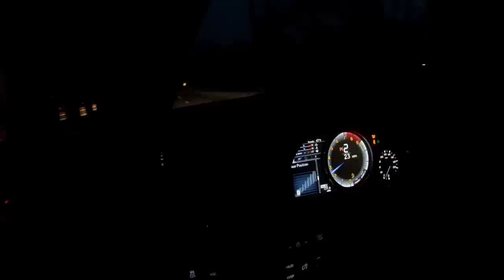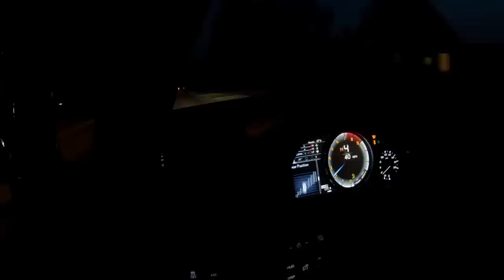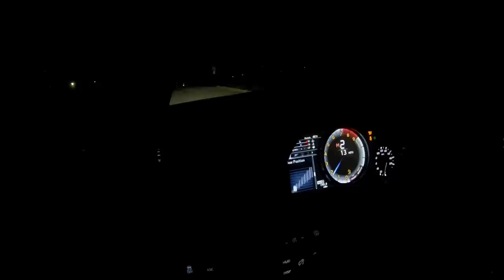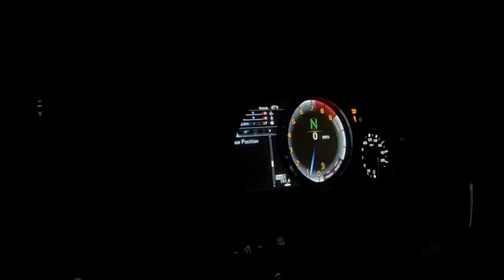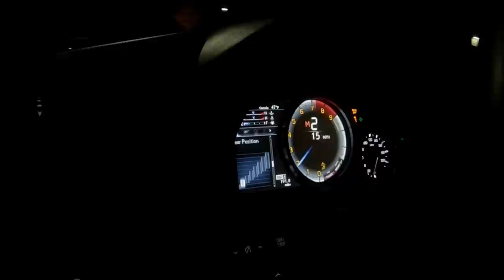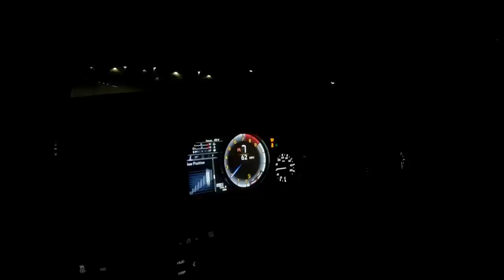Lexus GSF Night Drive VLog With Bulli KID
We drive around talk about the GSF and cars in general enjoy.

PLASTI DIP
MUTEKI WHEEL NUTS
ZLI ADD ONES JACKING POINTS
FLAT STOPPERS
CTEK BATTERY CHARAGER
RODE VIDEO MICRO
GO PRO MACRO LENS
SPC CAMBER ARMS
BPD WHEEL CLEANER
SUN JOE PRESSURE WASHER
WOOL WASH MITT
ADAMS WHEEL CLEANER
ADAMS CERAMIC COATING
CQUARTS CERAMIC COATING
CQUARTS LEATHER
CQUARTS DLUX
BEAD MAKER
LEXUS DOOR LOG LIGHTS
HONEST WASH TIRE SHINE
ADAMS FOAM CANNON
ADAMS CLAY BAR
MR HEATER PROPANE HEATER